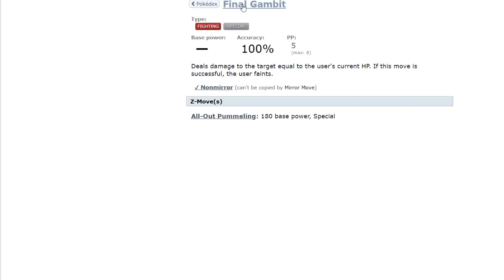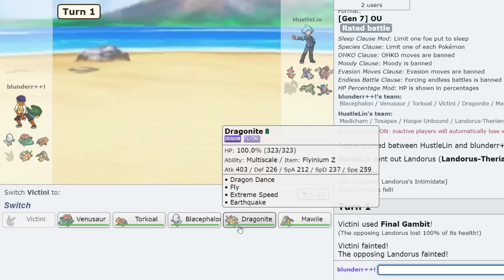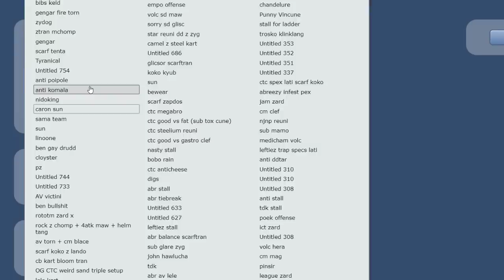Most Fire: THE DREAM TEAM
one of the hardest teams of all time, torkoal + venusaur + dragonite is the new top 5 offensive core in ou